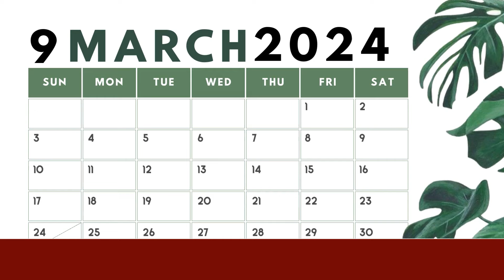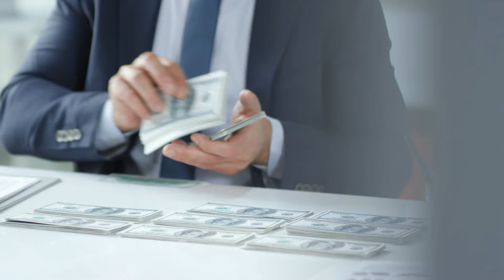MULTI-JOB और कमाई के कौशल सीखने का मौका | Digital Marketing Course | Digital Marketing Career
Yes, If you are looking for a multi-job option then this video you should watch this because in this video we are providing you the best info about MULTI-JOB और कमाई के कौशल सीखने का मौका just watch the video till the end.

Thanks
DOTNET Institute

Surendra Gusain
DOTNET Institute